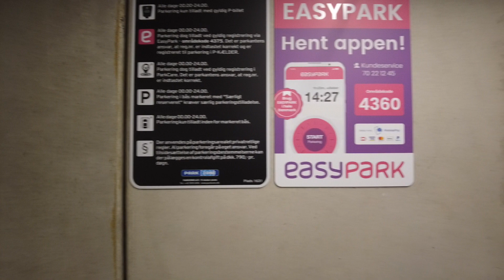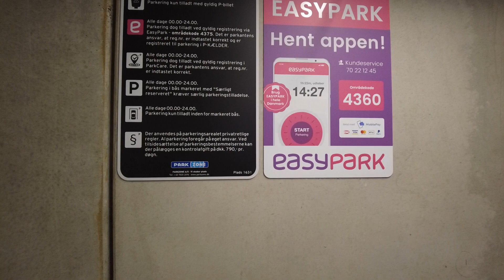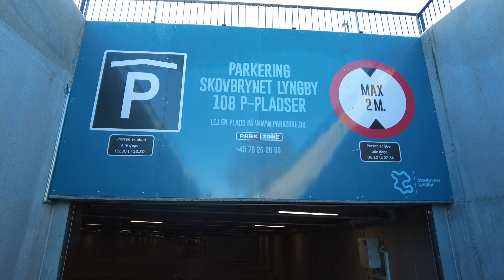MongoTV_7975 - MIN GÅTUR - Del 3 - 2.Juledag SØNDAG 26.December 2021 - HVID JUL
DEL 3 - God 2.Juledag SØNDAG 26.December 2021. Det er en meget sjælden Hvid Jul stadig. Så jeg syntes, at jeg skulle komme UD og optage noget mere video udenfor, med mit nye lille gode DJI Pocker 2 videokamera. Klokken den er 12.50 nu og snart 13. Jeg vil afsted igen NU, inden det bliver mørkt. Solen er stille på vej ned. Jeg vil se, om jeg kunne gå ned imod Furesøen. Så jeg  vil afsted nu.